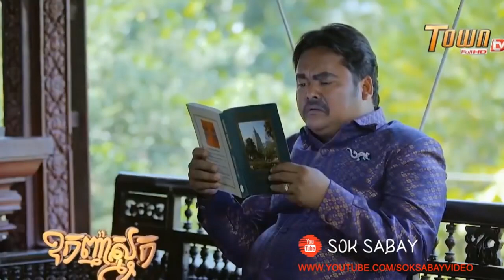រឿង​ ឧកញ៉ាស្មុក​full movie